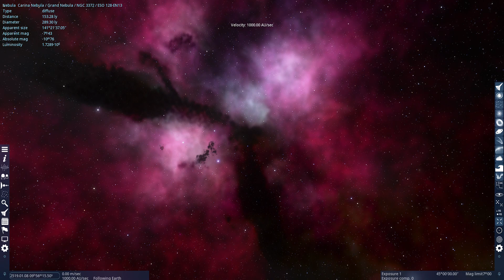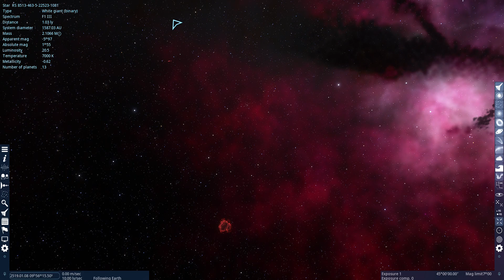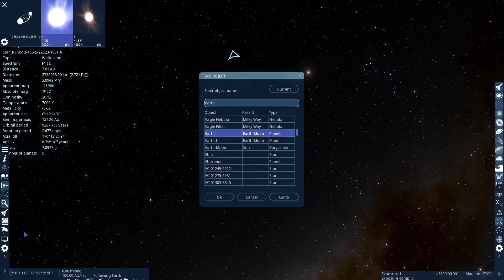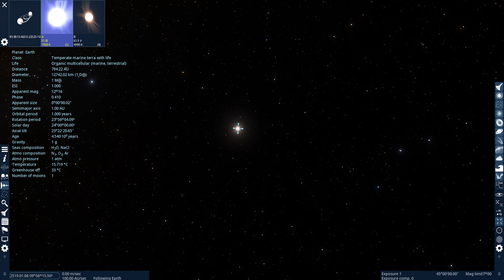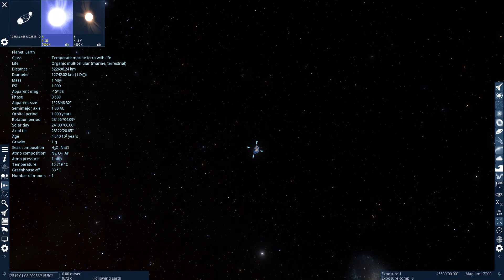Carina Nebula / Grand Nebula /NGC 3372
A Journey to the Carina Nebula and back to Earth - Space Engine